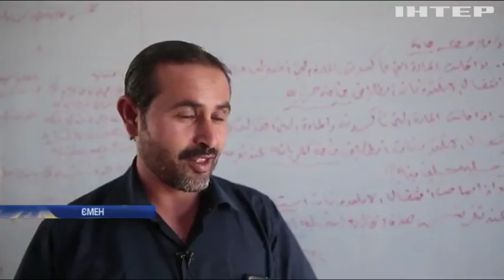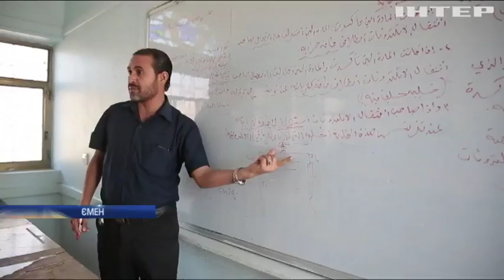В Ємені через війну не можуть навчатися 2 млн дітей